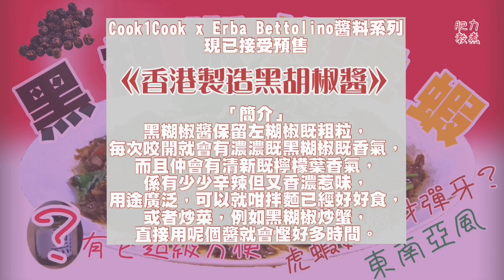平價雪藏蝦肉質如何保持鮮甜彈牙？| 馬來亞風味黑胡椒醬的快捷門？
雪藏蝦肉為何也鮮甜飽滿？如何快捷做出極具東南亞風的黑胡椒蔥蒜醬？這道看似複雜的風味小炒竟在30分鐘內完成？

材料：
虎蝦10隻
芫茜 適量

醃料：
生粉 2大湯匙
雞粉 1湯匙

黑胡椒蔥蒜醬：
乾蔥 2個 （切碎）
蒜頭 10瓣 （切碎）
薑 2薄片
老抽 1茶匙
生抽 2茶匙
Cook1cook 黑胡椒醬 2湯匙